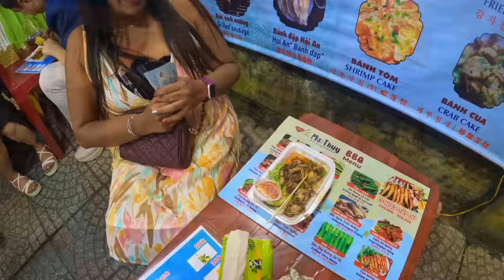ಕಪ್ಪೆ🐸, ಹಾವು🐍, ಚೇಳು🦂, ಬಾವಲಿ🦇 ಏನೆಲ್ಲಾ ತಿಂದ್ವಿ ಗುರು ವಿಯೆಟ್ನಾಂ ಹುಚ್ಚರ ಸಂತೆಯಲ್ಲಿ | Vietnam Ep 2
Let's explore one of the maddest City in Vietnam Hoi An !